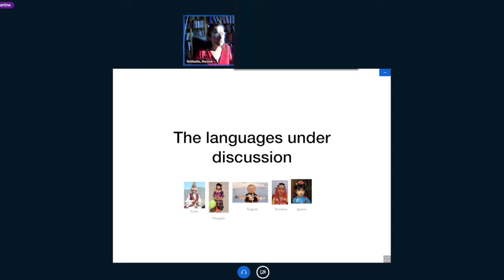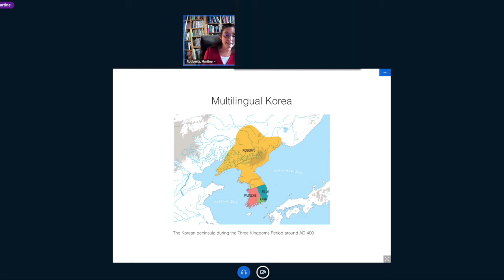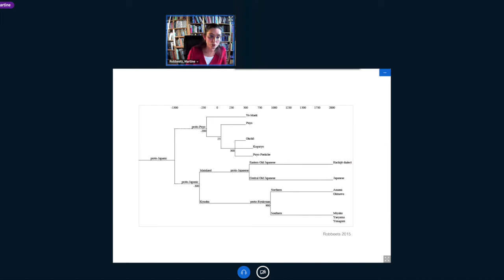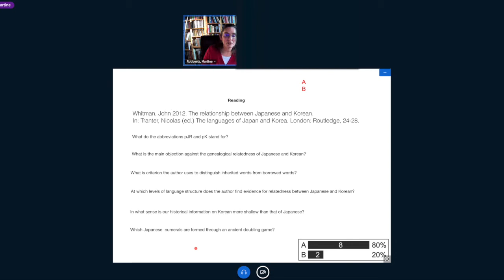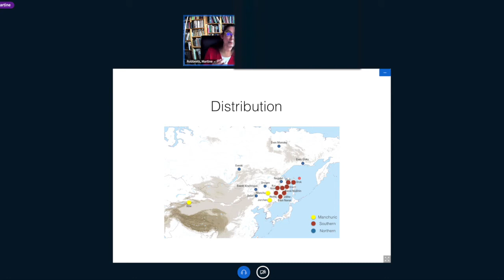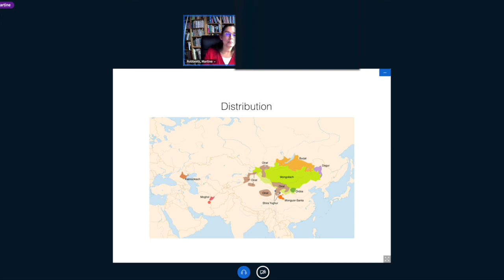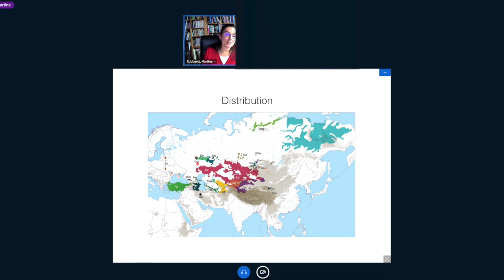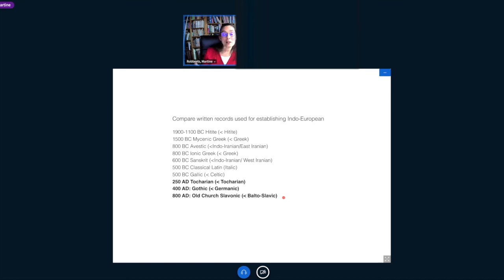Origins of Japanese # Session 3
The languages under discussion